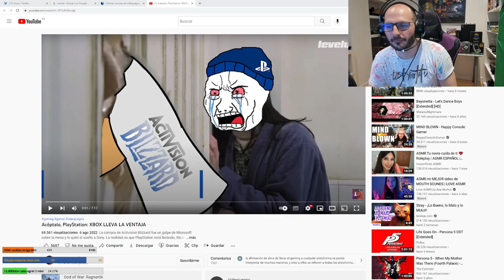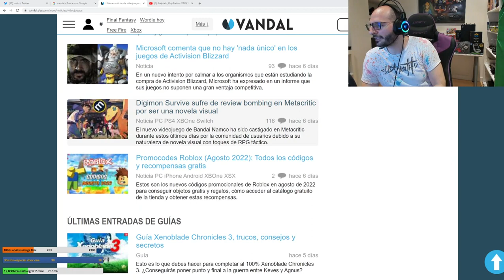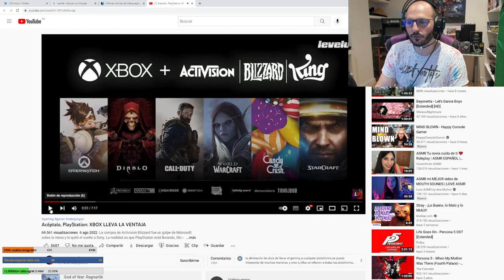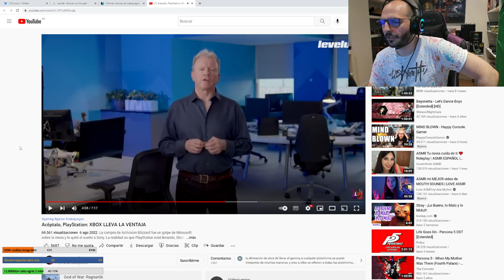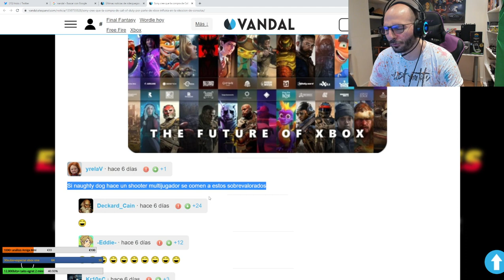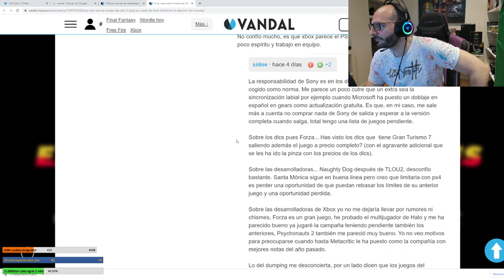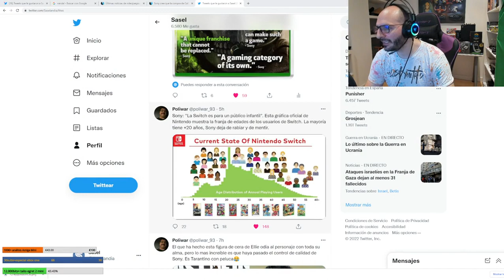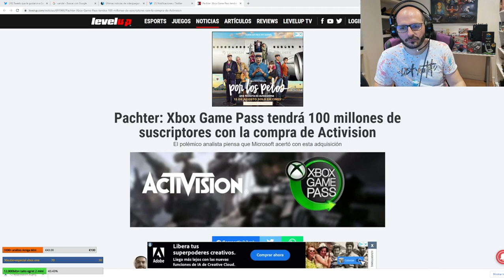Saselandia Directos 07 08 2022